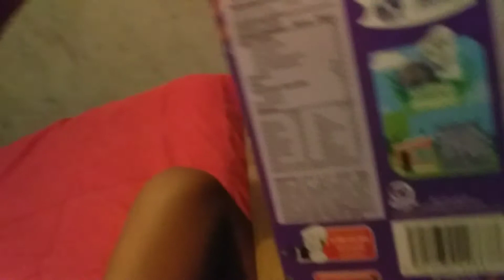13 de marzo de 2019